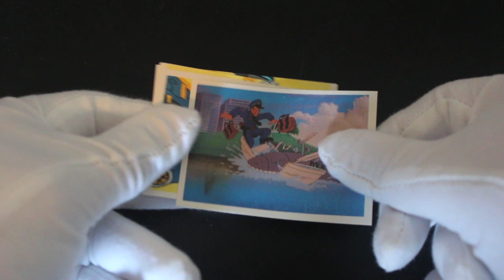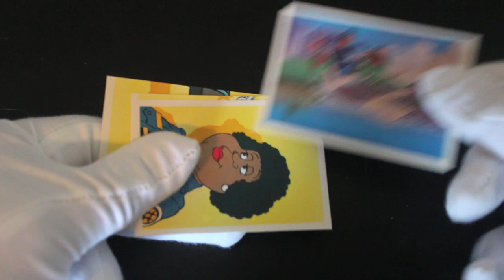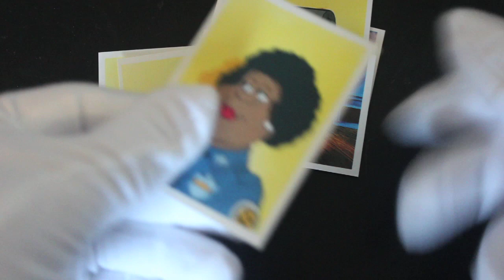Trading Card Tony #474 - Police Academy The Series - Pack Opening!